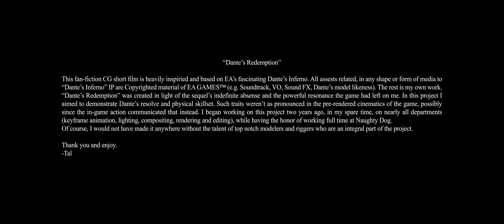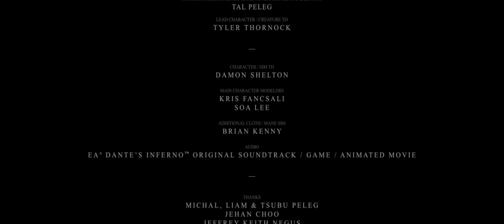Dante's Redemption - Official Fan Fiction Short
"Dante's Redemption" is finally here!

Credits:

* Tal Peleg -- Direction, Scene Layout, Keyframe, Lighting, Compositing, Editing & Matte Painting
* Tyler Thornock -- Lead Creature / Character TD

* Damon Shelton -- Character TD / Flag Sim
* Kris Fancsali, Soa Lee -- Character Artists
* Brian Kenny -- Mane & additional flag sim

Portuguese subtitles by: Morpheus The Gamer.

"Dante's Redemption" is a fan-fiction short film. "Dante's Redemption" is a non-profit fan-fiction film tribute.